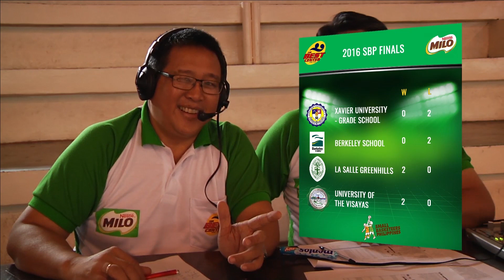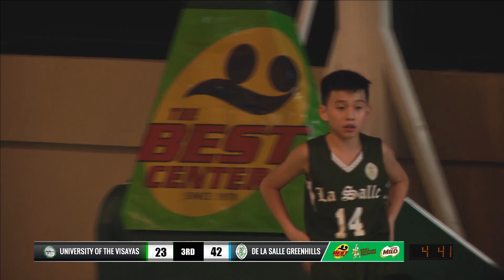SBP-PASSERELLE TWIN TOURNAMENT 2016